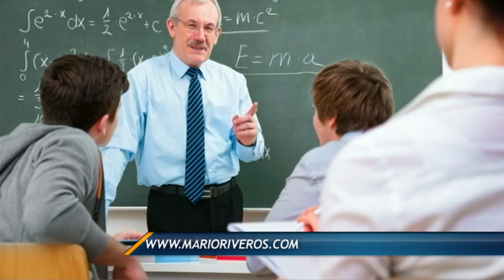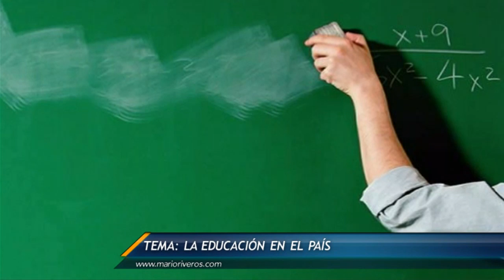Las Noticias - Camino al éxito con Mario Riveros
La educación en el país